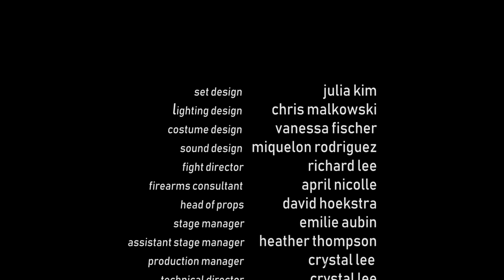PASS OVER BY ANTOINETTE NWANDU - TORONTO TRAILER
Pass Over
by Antoinette Nwandu
Directed by Philip Akin

October 22nd – November 10th, 2019
Buddies in Bad Times Theatre
12 Alexander St. Toronto

Starring
Kaleb Alexander, Mazin Elsadig & Alex McCooeye

Creative Team
Set Design – Julia Kim
Lighting Design – Chris Malkowski
Costume Design – Vanessa Fischer
Sound Design – Miquelon Rodriguez
Head of Props – David Hoekstra
Stage Manager – Emilie Aubin
Assistant Stage Manager – Heather Thompson
Production Manager and Technical Director – Crystal Lee
Assistant Director – Jay Northcott
Fight Director - Richard Lee
Firearms Consultant - April Nicolle
Head of Wardrobe - Madeline Ius